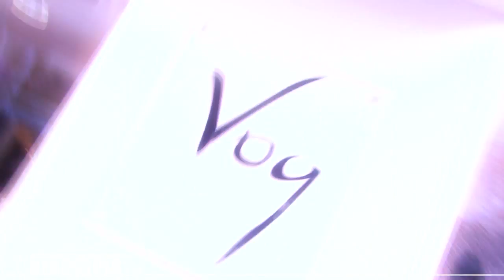Clip magasin VOG Orléans (by Kinotopia)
Bien plus qu'une boutique, VOG est un concept unique sur Orléans permettant de s'habiller en suivant les tendances sans pour autant causer le mécontentement de votre banquier.

Collection Printemps - Été 2011

Magasin VOG
42 rue Sainte Catherine à Orléans

Tournage / montage : KINOTOPIA
Agence de communication audiovisuelle